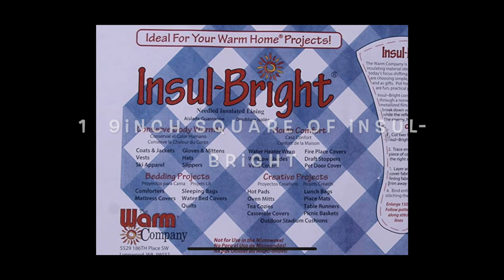How to SEW A SIMPLE Potholder Quick Gift Idea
This is such a fun project.  Look how simple this is.  You could make a housewarming gift, or a gift for a friend in minutes.  Replace all your worn out potholders with whatever fabric you want to use.  The perfect project for any beginner.